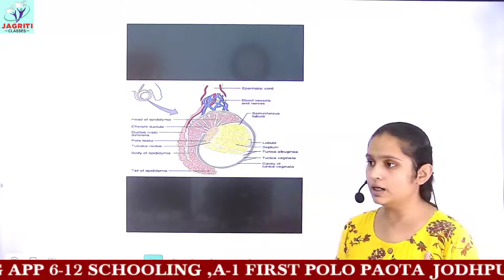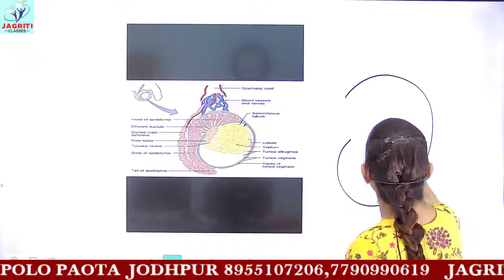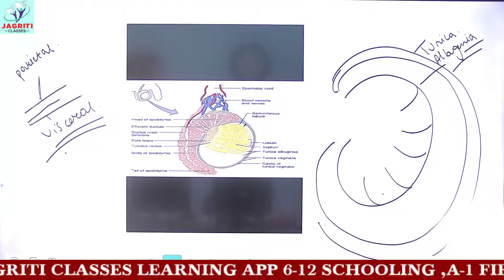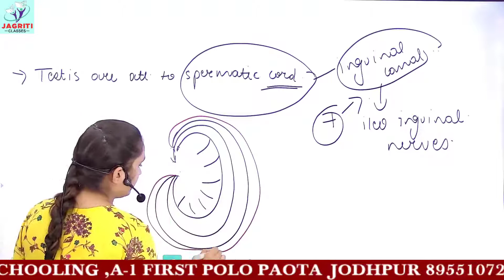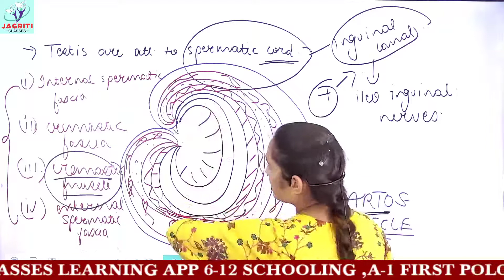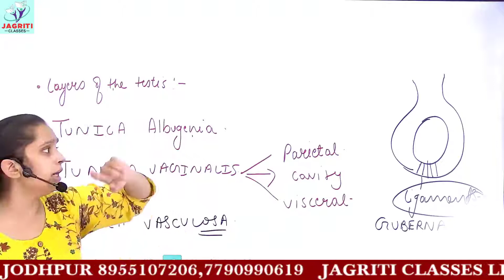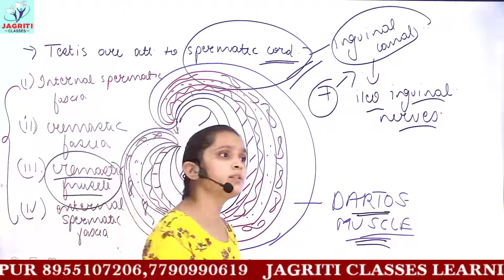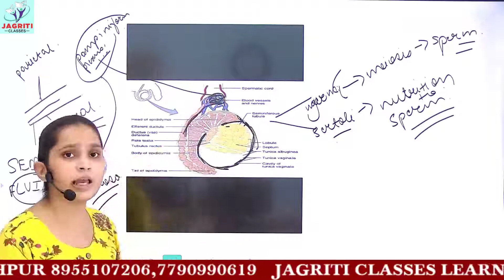CBSE | CLASS-12 | BIOLOGY | CHAPTER-3 | HUMAN REPRODUCTION | PART-2